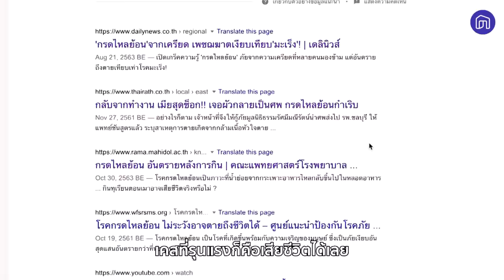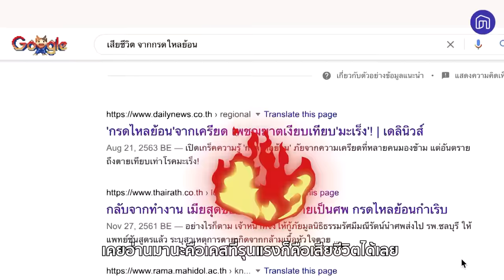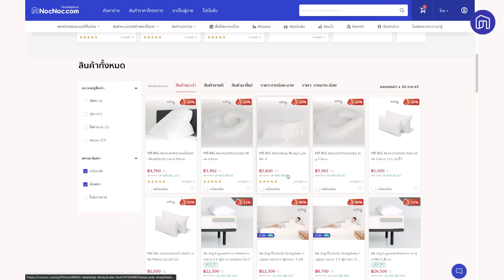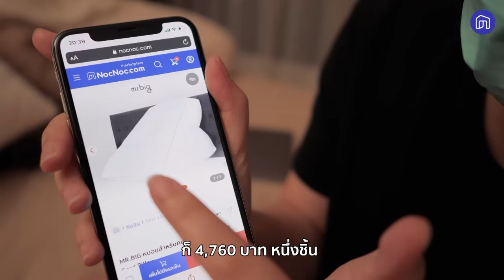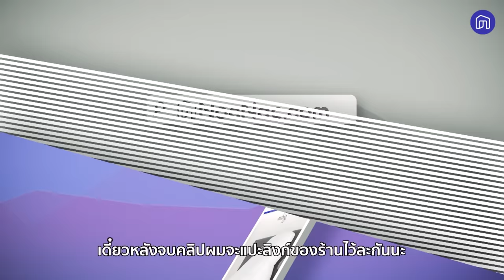รีวิว หมอนสำหรับคนเป็นกรดไหลย้อน Gerd Pillow จาก mr.big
🙋ใครกำลังมีปัญหาการนอน หรือมีอาการของโรคกรดไหลย้อนกำเริบ ห้ามพลาด!
😍วันนี้ NocNoc.com ขอพาไปดูหมอนที่ออกแบบมาเพื่อแก้ปัญหาความทรมานจากการนอนของคนที่เป็นโรคกรดไหลย้อนโดยเฉพาะ
จากร้าน mr.big ร้านเครื่องนอนเพื่อสุขภาพ ที่ออกแบบโดยนักกายภาพบำบัด
จะน่าซื้อ น่านอนขนาดไหน ไปดูกันเลย
🤩พิเศษ 15 ส.ค. 64 - 31 ส.ค. 64 นี้ ช้อปสินค้าร้าน mr.big ครบ 4,500.-
กรอกโค้ด EM8MRBIG ลดเพิ่มไปอีก 11% สูงสุด 600.-
✅mr.big หมอน GERD Pillow
จากราคาเต็ม 4,500.- เหลือเพียง 4,005.-
✅mr.big Bundle Set หมอน GERD Pillow คู่หมอนรองขา LEG Pillow
จากราคาเต็ม 10,200.- เหลือเพียง 6,390.-
🛌ดูแล้วอยากนอนสบายแบบนี้บ้าง เข้าไปจัดกันเลย